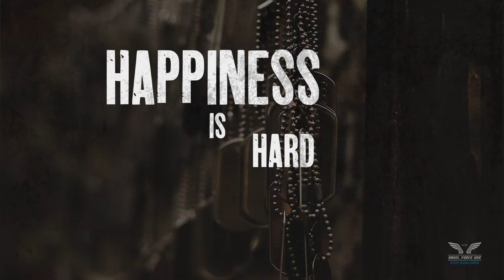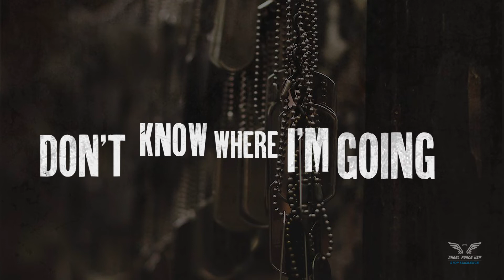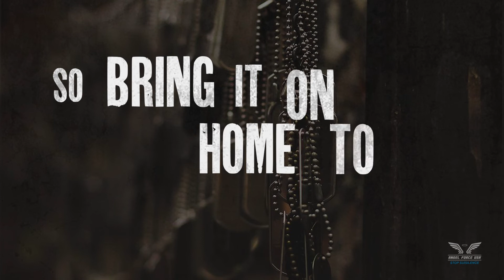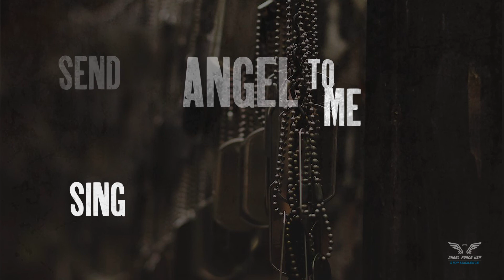Angel (Fall On Me) Lyric Video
Lyric video for the original song written by the Angel Force Band.